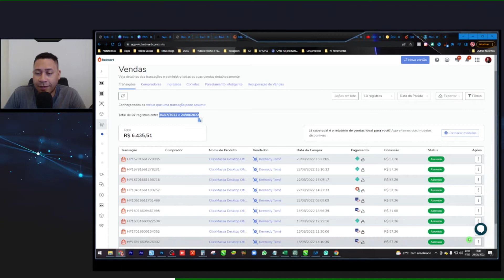ZAP AUDIO MAX | VEJA O MEU RESULTADO COM ESSA FERRAMENTA